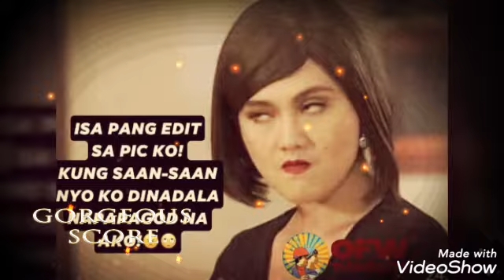Trending Memes ni Daniela at Romina Ng KADENANG GINTO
Ang taba Ng isip Ng pinoy